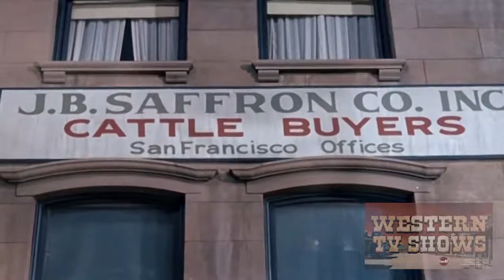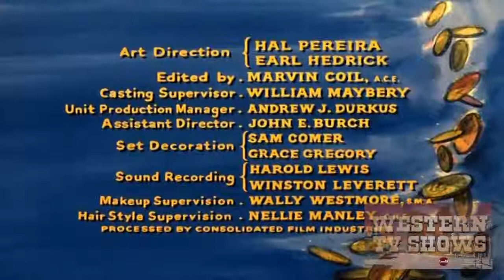Bonanza | Season 1 | Episode 28 | San Francisco | Lorne Greene | Michael Landon | Dan Blocker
The Cartwrights, with Hop Sing, finish a cattle drive in San Francisco. Ben warns the other men of the dangers of the big city. Nevertheless, some of the men are careless and naive. Two of the hired hands disappear, and Ben suspects that the men were shanghaied. With invaluable assistance from several of Hop Sing's cousins, the Cartwrights locate the missing men and break up the racket.

The Wild West adventures of Ben Cartwright and his sons as they run and defend their Nevada ranch while helping the surrounding community.

Directed by David Dortort
Starring Lorne Greene, Michael Landon, Dan Blocker

Cast
Lorne Greene as Ben Cartwright
Michael Landon as Joseph 'Little Joe' Cartwright
Dan Blocke as Eric 'Hoss' Cartwright
Pernell Roberts as Adam Cartwright
Bill Clark as Townsman
Victor Sen Yung as  Hop Sing
Ray Teal Ray Teal as Sheriff Roy Coffee